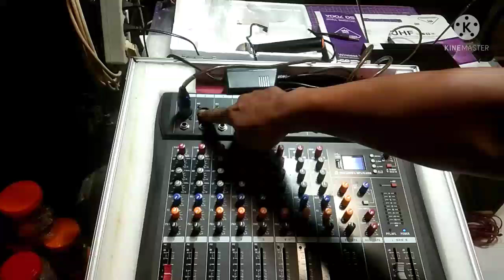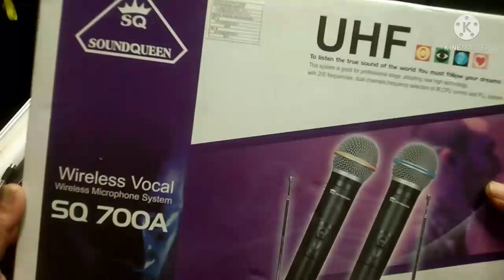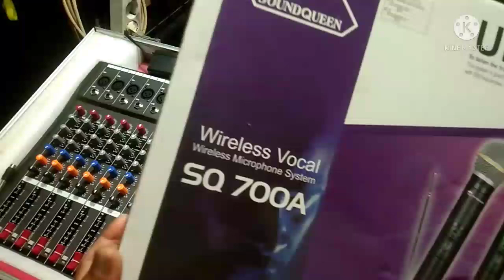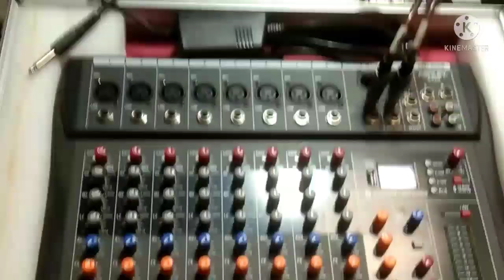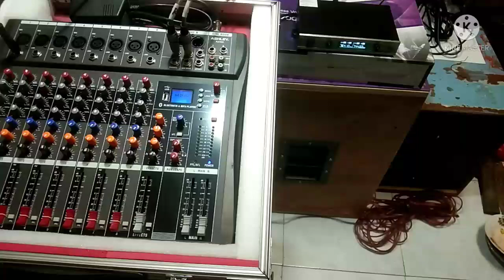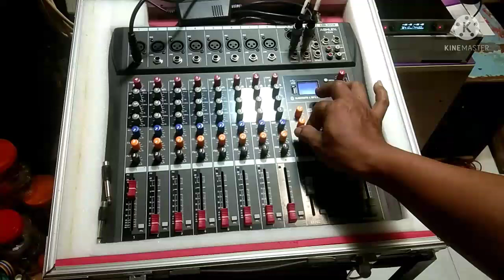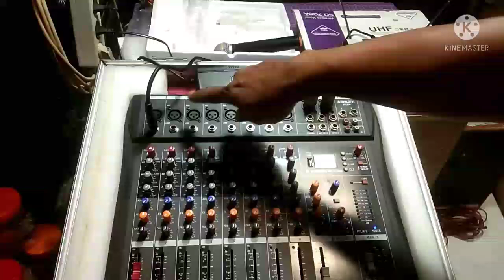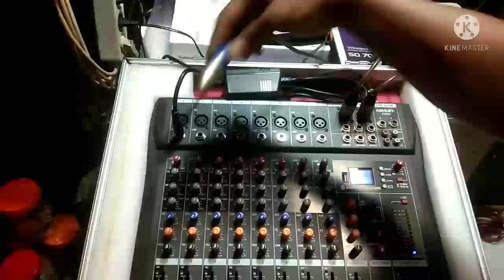Cara menyambung Mic wireless ke mixer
vidio permintaan dari pemirsa cara menghubungkan mic wireless ke mixer.
ada 2 cara simak baik-baik vidionya semoga bermanfaat